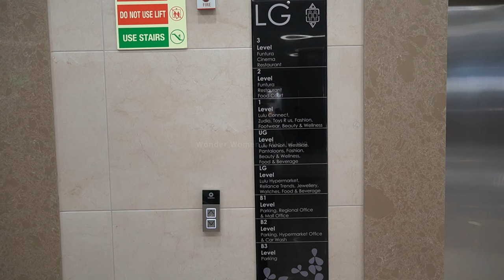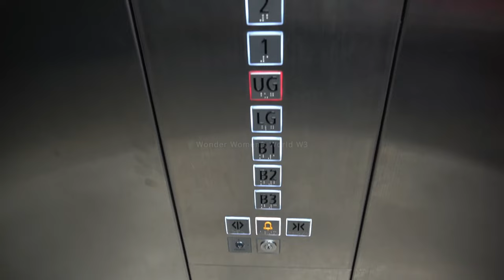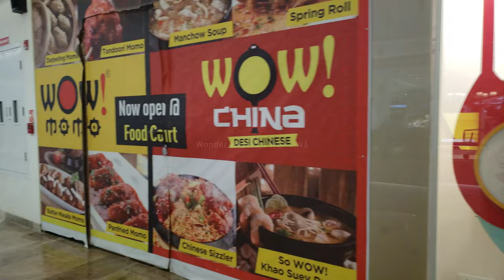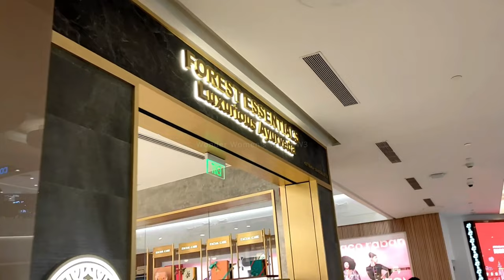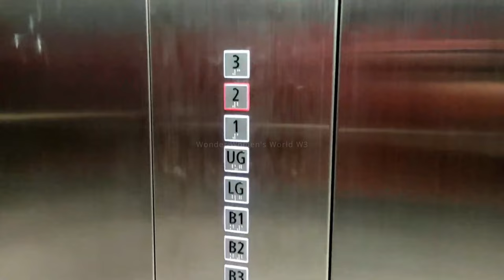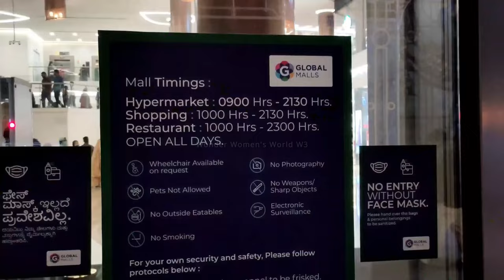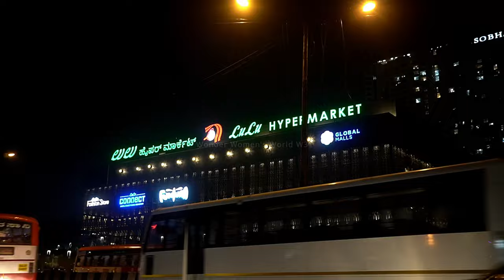Lulu Mall Bangalore|Inside Lulu Hypermarket Bangalore| Funtura Game zone in Hindi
LuLu Global Mall Bengaluru located on 14 acres of mixed-use property behind the city railway station at Rajaji Nagar opened on 11th October 2021. Within the property are 356 Super luxury apartments and Duplex Penthouses, which will further enhance the mall’s premium shopping experience. With 7.9 lakhs built up space and ground plus four storeys, Global Malls Bengaluru  opened its doors to over 140 national and international brands. The food court of the mall will be a 1000 seater, with over 17 outlets, as well as several multi-cuisine restaurants and cafes. The Mall will house a 70,000 sq. ft. 11 screen multiplex and a 60,000 sq. ft. Family Entertainment Centre, which is the biggest Entertainment Centre in Bengaluru. The Mall will also feature the LuLu Hypermarket spread across 1.5 lakh sq. ft. LuLu Global Mall is all set to be the city’s new shopping destination.

LuLu Global Mall Bengaluru Brands :
Arrow
Blackberrys
LuLu Connect
LuLu Hypermarket
Levis' Pepe Jeans
Calvin Klein
Flying Machine
Louise Philippe
Reliance Trends
Tommy Hilfiger
Van Heusen
 Zudio
basics
Jack & Jones
Simon Carter
LuLu Fashion Store
Westside
LuLu Forex
Manyavar
Pantaloons
United Colors of Benetton
US Polo Assn
Vero Moda
Tata Zudio

Food Court in LuLu Global Mall Bengaluru :
Albek, Anjappar, Annavilaas, Burger king, Chicking, Dominos, Falooda Nation, Fujian Express, Goconut, Kailash Parbath, KFC, McDonalds, Nagas, Pizza Hut,  Wow China, Wow Momos, Squeez Juice Bars,

Sportswear in LuLu Global Mall Bengaluru :
Adidas, Asics, Colombia Sportswear, Go Sport, Puma, Reebok, Skechers

Footwear in LuLu Global Mall Bengaluru :
Aldo, Bata, Bubblegummers, Clarks, Crocs, Hush Puppies, Metro

Women's Fashion in LuLu Global Mall Bengaluru :
AND, BIBA, Go Colors, Only, Soch, Vismay, Kazo

Bags, Belts & Fashion Accessories in Lulu Global Mall Bengaluru :
HiDesign, Samsonite

Lingerie and Innerwear in LuLu Global Mall Bengaluru :
Jockey, Van Heusen Innerwear, Wacoal, Zivame

Jewellery in LuLu Global Mall Bengaluru :
Alma Carino Fine Jewellery, Joy Alukkas, Kalyan Jewellers

Kidswear in LuLu Global Mall Bengaluru :
Bubblegummers,

Watches in LuLu Global Mall Bengaluru :
Casio, Fastrack, Helios, Swiss Time House, Titan

Home / Lifestyle in LuLu Global Mall Bengaluru : Yoyoso

Bookstore & Toys in LuLu Global Mall Bengaluru :
Toys R us, Crossword

Beauty, Wellness & Salon in LuLu Global Mall Bengaluru :
Looks Salon, Arabian Souk, Colorbar, Kama Ayurveda, Kiko Milano, Nykaa Luxe, The Body Shop, Bath & Body Works, Feeling Perfume, Forest Essentials, The Thai Spa,

Eye Wear in LuLu Global Mall Bengaluru :
Lens & Frames, Lenskart, Sunglass Hut, Lens Magic

Cinema & Entertainment in LuLu Global Mall Bengaluru :
Cinepolis, Funtura Family Entertainment Centre,